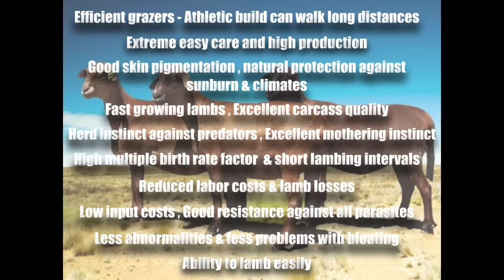Learn about MEATMASTER SHEEP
Also known as the " Droughtmaster Nature's Money Maker ".

Meatmaster sheep have been around since the 1990's.

Meatmaster sheep are designed for tough terrain and drought conditions.

Meatmaster sheep are a native Sheep breed to South Africa.

Meatmaster sheep are a distant relative to the Dorper sheep & the Damara Sheep.

Meatmaster sheep are efficient grazers whom can walk long distances to reach foods.

They are an extreme easy care breed with high production values.

With good pigmentation , which serves as natural protection against sunburn and harsh climates.

Fast growing lambs and excellent carcass quality.

They have a great herd instinct against predators and excellent mothering instincts.

They also have high multiple birth rate factor and short lambing intervals which make them more productive.

Reduced labor costs and lamb losses.

Low input costs and a very good resistance to all parasites.

Less abnormalities and less problems with bloating.

Ability to lamb easily.